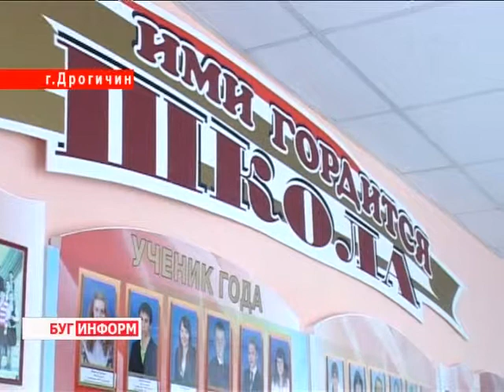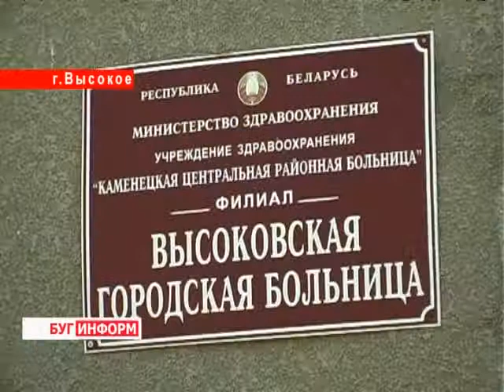2013-06-22 г. Брест Телекомпания "Буг-ТВ". Поездки К. Сумара в города Дрогичин и Выское.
Журналист Л. Осмолович. Оператор В. Холявко, К. Липовик
Рабочие поездки главы региона К. Сумара в города Дрогичин и Выское. Встречи с трудовыми коллективами, посещение предприятий, приемы по личным вопросам и общение с жителями регионов.